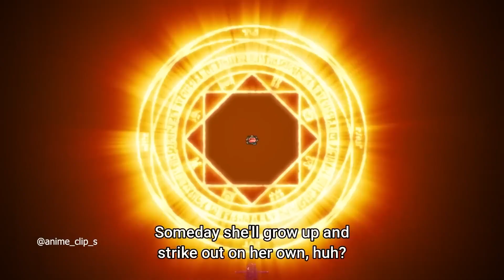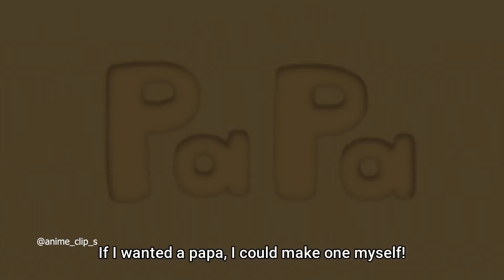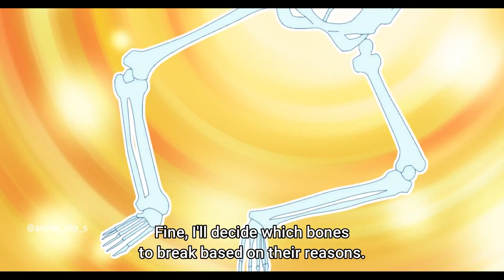Dekoboko Majo no Oyako Jijou Funny Moments